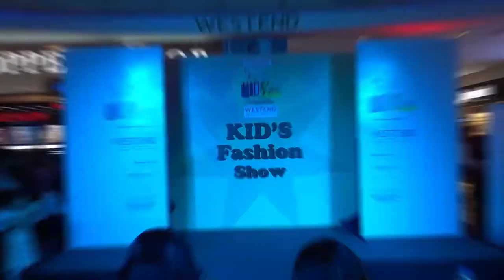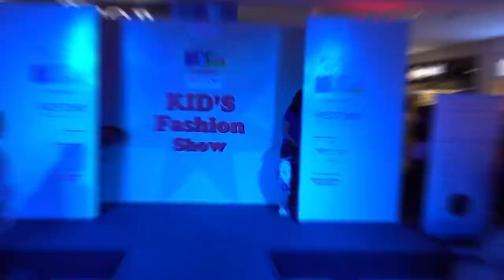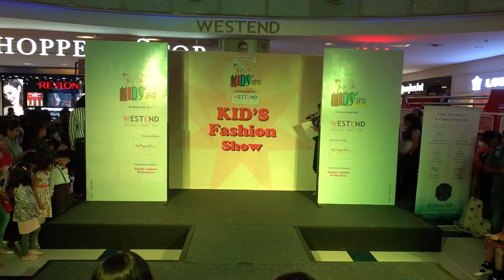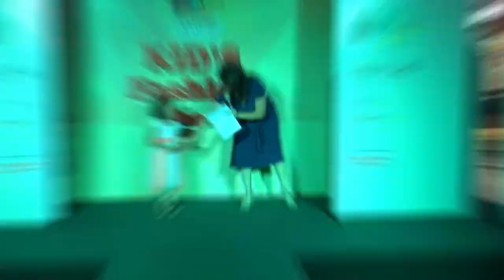Kidz talent show in Westend mall [Group1]